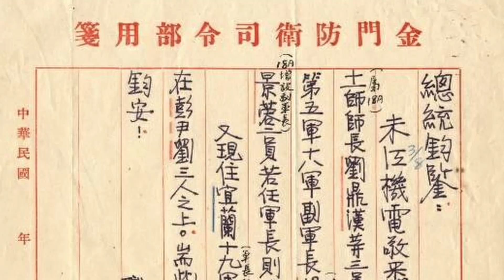【張友驊談兩蔣時代國軍將領】第73集，胡璉再度請辭，蔣胡爭執內幕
1. 胡璉再度請辭
2. 蔣胡爭執內幕
3. 蔣要求胡頂住二個星期

胡璉不斷呈辭，有很多原因。過去他打仗，像是東山島戰役，都表現的很勇猛，可是到了八二三砲戰，為什麼卻不一樣了？

蔣胡爭執的內幕，就在於蔣介石想要趁這個時候進攻廈門，可是胡璉不同意，可惜目前沒有找到文書檔案可以佐證。在蔣胡函札中，最有價值的就是蔣介石要胡璉頂住兩個禮拜，美軍的援助一定來。

▎相關著作：
《秋風寶劍孤臣淚：蔣總統胡璉將軍八二三手札》／劉國青編

《刀鋒戰將胡璉：金門王與蔣介石恩怨》／張友驊著

＊感謝胡璉故居紀念館暨研究中心提供部分照片使用